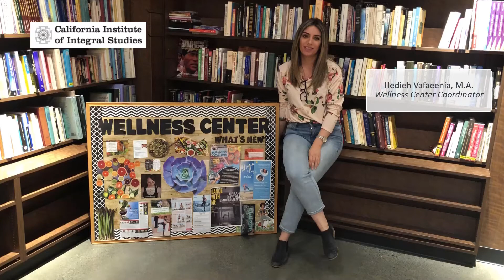Wellness Center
CIIS NSO 2020